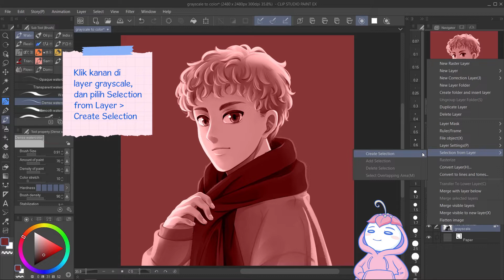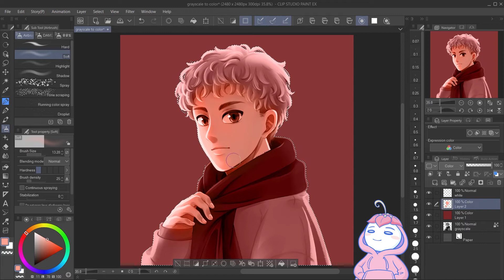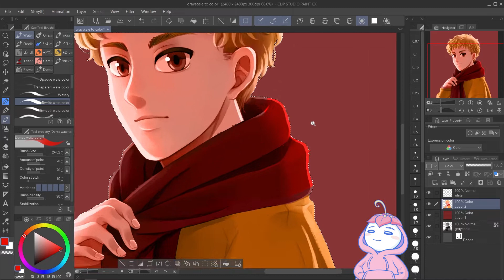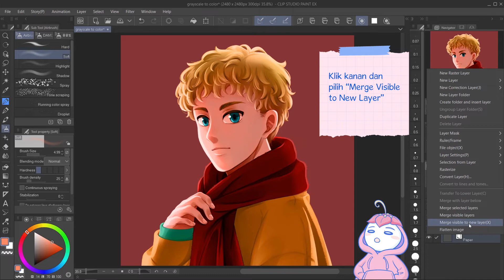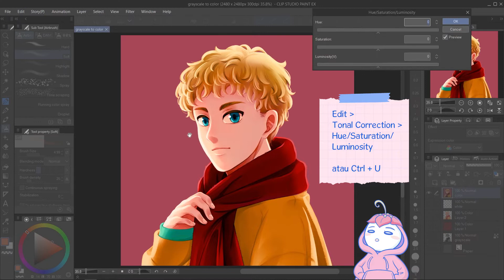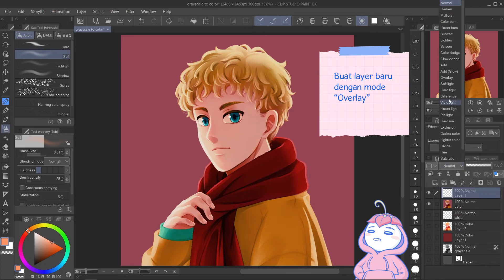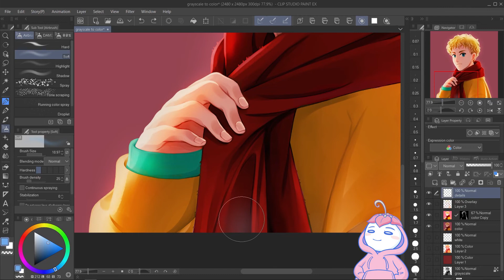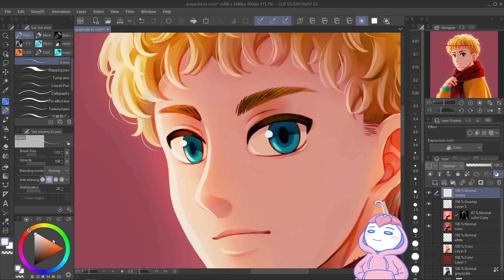Mewarnai dari Grayscale di Clip Studio Paint [ENG CC]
Poin penting saat mewarnai dari grayscale adalah mewarnainya sedikit demi sedikit sehingga peralihan antar warna dari grayscale terlihat alami. Teknik ini juga praktis saat mendesain karakter & lingkungan karena kita bisa mengedit pilihan warnanya tanpa membuat ulang lighting & shadow kembali :D

00:00​ Mewarnai dari Grayscale di Clip Studio Paint
00:13 Color Mode
06:31 Tonal Correction
08:57 Highlight Layer
11:05 Details

▶ Programs and tools:
Clip Studio Paint EX, OBS Studio, HP Pavilion Laptop, Wacom Intuos 4